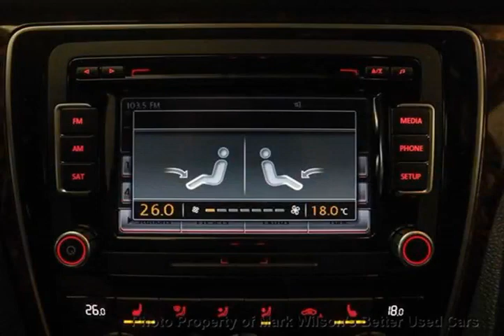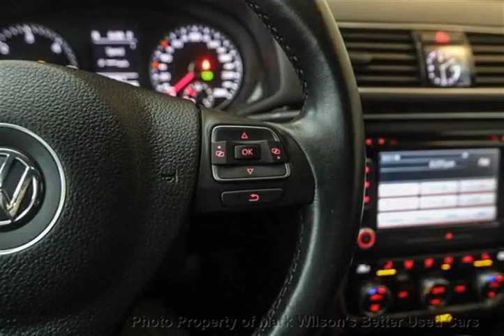Mark Wilsons Better Used Cars - 2012 Volkswagen Passat TDI HIGHLINE! DIESEL! HEATED LEATHER! SU...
Mark Wilsons Better Used Cars - 2012 Volkswagen Passat TDI HIGHLINE! DIESEL! HEATED LEATHER! SUNROOF! ALL CC082606